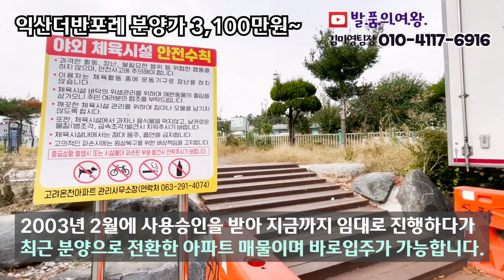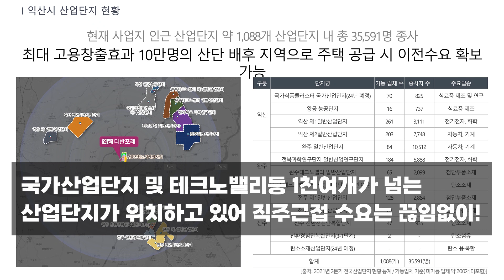분양가 3,100만원 전국최저가격 즉시입주가능한 땡처리아파트 소액투자로도 임대수익 15%가능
▶ 현장정보
   ▷ 현장명: 익산더반포레 아파트
   ▷ 전라북도 익산시 춘포면 궁성로 120
   ▷ 지하 1층 ~ 지상 15층 높이규모, 5개동, 총 780세대
   ▷ 타입구성
     - 29㎡ 타입 (13평형) → 3,100만원
     - 49㎡ 타입 (21평형) → 5,300만원
     - 59㎡ 타입 (25평형) → 6,600만원

   ▷ 단지 내 주민운동시설 / 어린이놀이터 / 노인정
        근린상가 (마트/약국/식당 등)

▶교  통
  ▷ 단지 내 버스 정차
  ▷ 기차역(삼례역) → 용산~여수 (익산 KTX환승)
  ▷ 호남고속도로) / 새만금-포항고속도로
  ▷ 궁성로-삼례로를 통한 각 도심(익산/전주/완주) 진출입 용이

▶편의시설
  ▷ 익산과 전주, 2개 도심 인프라 이용 (10km거리)
       대형마트/영화관/쇼핑시설/대형병원 등
  ▷ 단지 내 근린상가 (마트/음식점/약국 등)
  ▷ 5분 거리 삼례읍 중심가
       마트/은행/전통시장/소규모 병원 등 기본 인프라 위치
       대학가 인프라
  ▷ 단지 바로 옆 도시개발구역 지정
       15만평 규모 종합온천장이 포함되어 있는 온천도시 개발예정
       중심상가 및 일반상가, 공동주택 및 단독주택

▶산업단지
  ▷ 인접지역 70만평 규모 국가식품 클러스터 조성 및 개발 진행 중
       110개 기업 유치 예정으로 2024년 완공 예정
  ▷ 단지 기준 반경 10km이내 다수 산업단지 위치
       1,088개 기업, 총 35,591명 근로인원 규모
       최대 고용창출효과 10만여명 산업단지 배후 지역